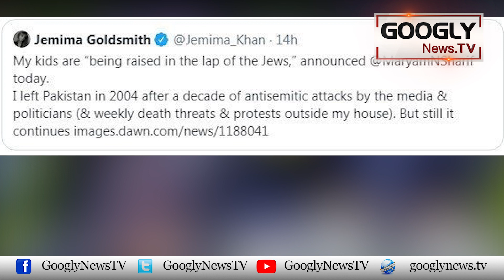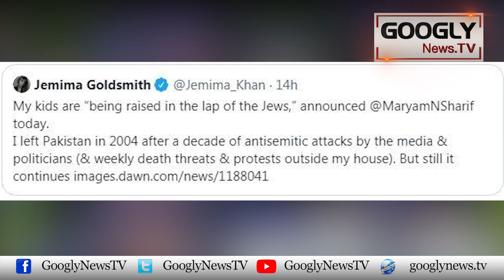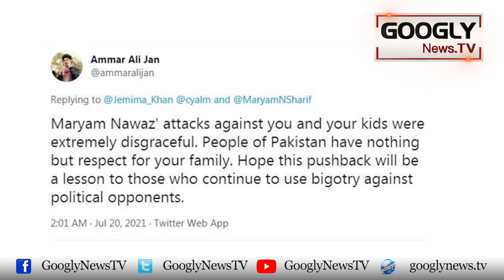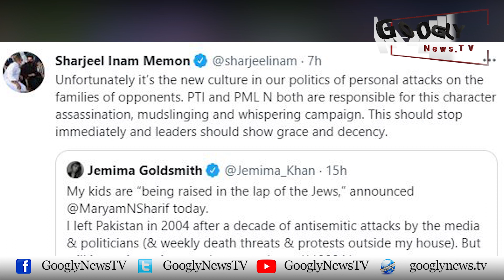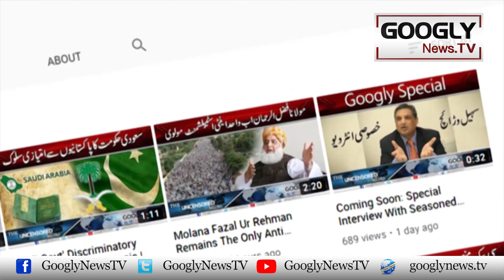Maryam Nawaz Kei Jews Per Tanqeed Nai Jemima Ka Dil Taur Diya | Googly News TV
Maryam Nawaz Kei Jews Per Tanqeed Nai Jemima Ka Dil Taur Diya